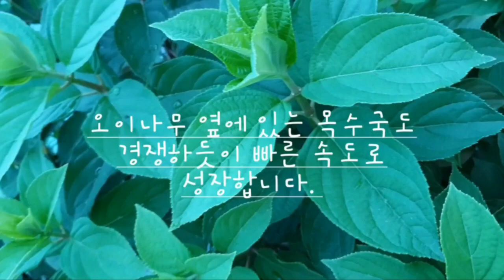왕초보 도시농부의 옥상오이 농사 성공일지